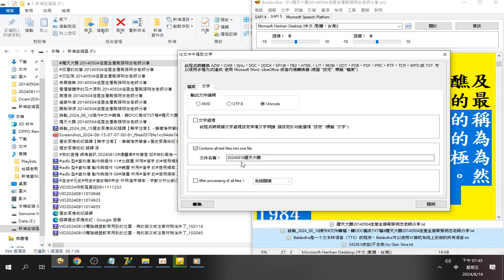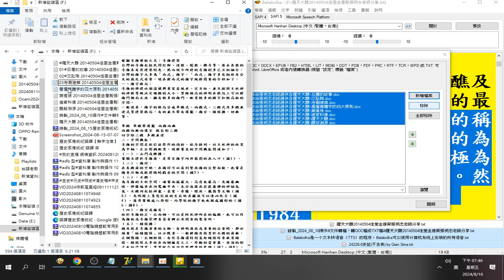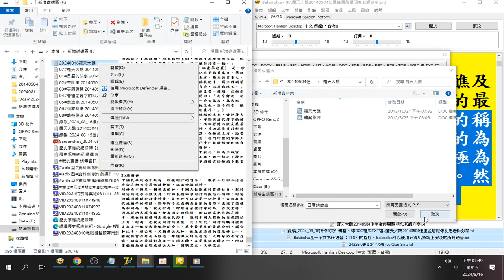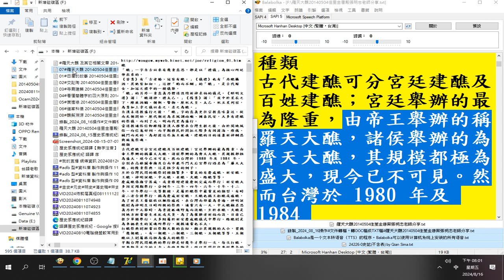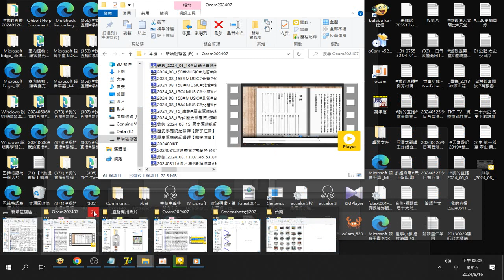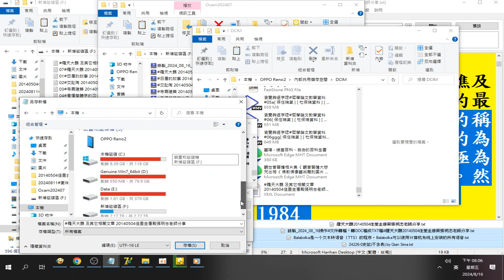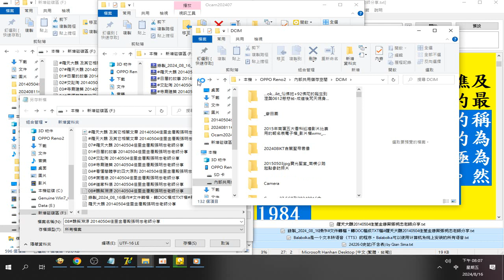羅天大醮 及其它相關文章 20140504佳里金唐殿張明忠老師分享(20240816操作#文件合併#文書處理 使用的程式是#Balabolka (能中英文混讀))